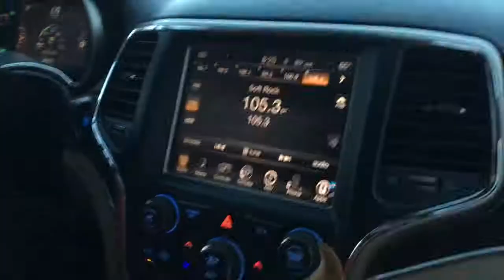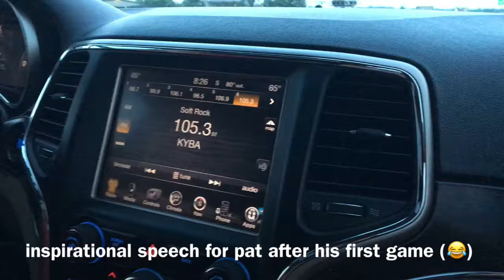Rochester vs Owatonna Vlog